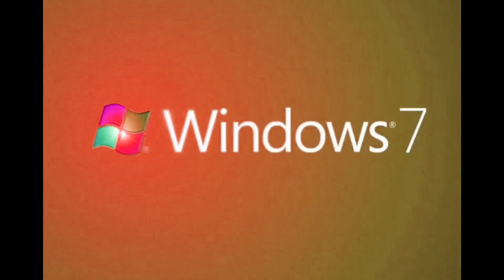Windows 7 Logo Animation Effects (Inspired By Preview 2 V17 Effects)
List of Effects:
0: Normal
1: Luigi Group
2: Low Voice
3: Boul123 Major
4: Virus Voice
5: Zoopals Effect V4
6: Daniel Louie Major
7: Conga Busher (Last Effect)